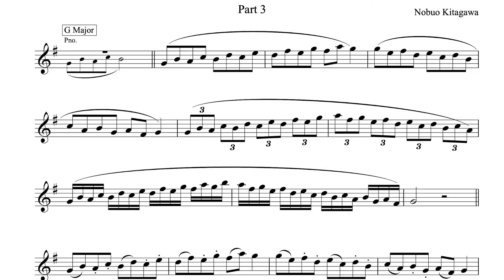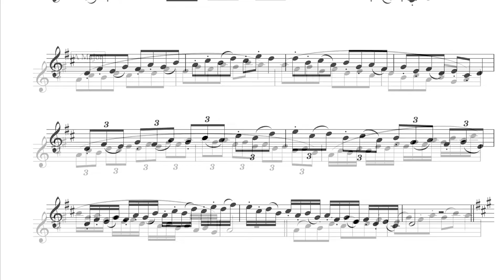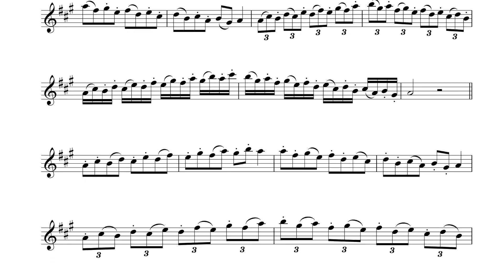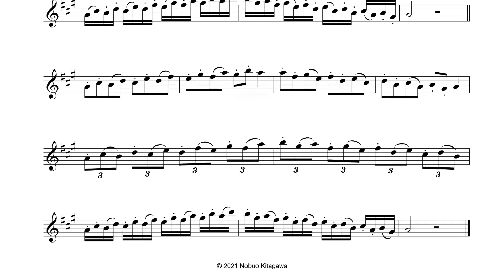Broken Thirds for Tenor Saxophone—Part 3 テナーサックスの為の分散3度練習曲—Part 3